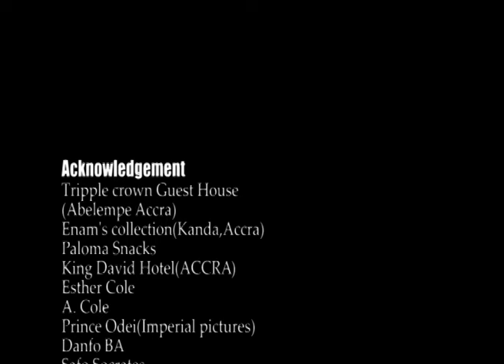FRESH TROUBLE TV SERIES-EP 1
EPISODE 1
FRESH TROUBLE TV SERIES 2004(GHANA)
COMEDY-DRAMA
STARS:Albert Kuvodu,Babara Newton,Samini,Lord Kenya,Mac Jordan Amartey,Eunice Banini and Abusuapayin Judas.
Dir.Albert Kuvodu

A classic Ghanaian television  series created by Albert Kuvodu